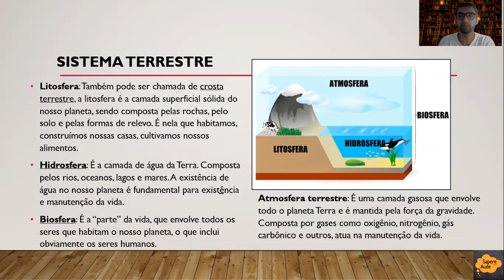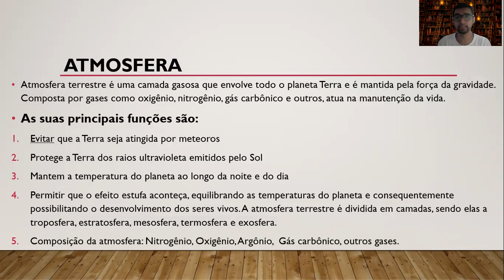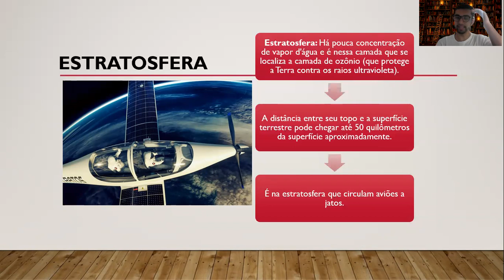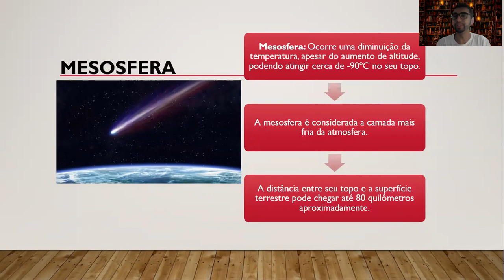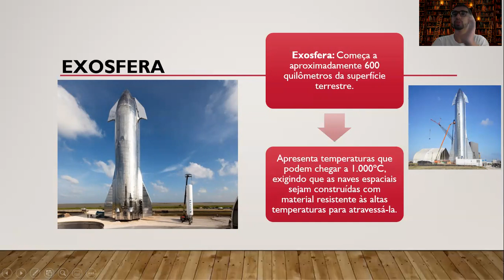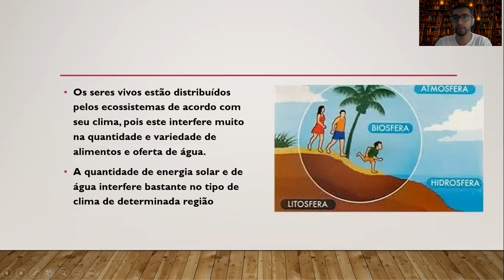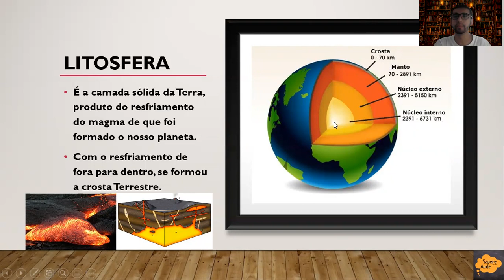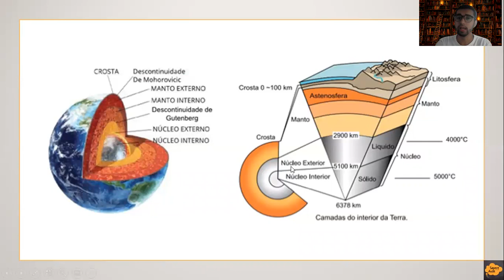Geografia: Sistema Terrestre | Ensino Fundamental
➤ Fala, galera! O nosso Sistema Terrestre é muito complexo e cheio de coisas fascinantes que são muito bacanas de serem ensinadas e aprendidas, então nessa aula de geografia vamos falar sobre o Sistema Terrestre e como ele funciona.

➤ Essa aula é recomendada para as alunas e os alunos do 5º ano, 6º ano, 7º ano, 8º ano e 9º ano.

➤ Indicações de livros:
1. A história do mundo para quem tem pressa: Mais de 5 mil anos de história
2. A história do Brasil para quem tem pressa: Dos bastidores do descobrimento à crise de 2015 em 200 páginas!
3. A História do Universo para quem tem pressa: Do Big Bang às mais recentes
descobertas da astronomia
4. Prisioneiros da geografia:
10 mapas que explicam tudo o que você precisa saber sobre política global https: //amzn.to/3mCv2yt
5. Para quem quer se aprofundar:
Brasil: uma biografia